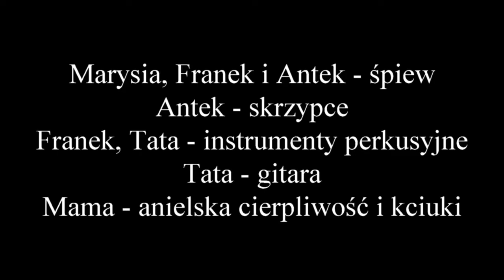ZostańWDomu i śpiewaj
no to jesteśmy w komplecie, choć nie wszystkich widać :) no i - oczywiście - mamy dla Was przesłanie :)